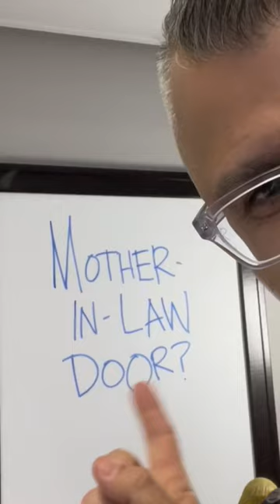What the heck is a mother-in-law door?!?